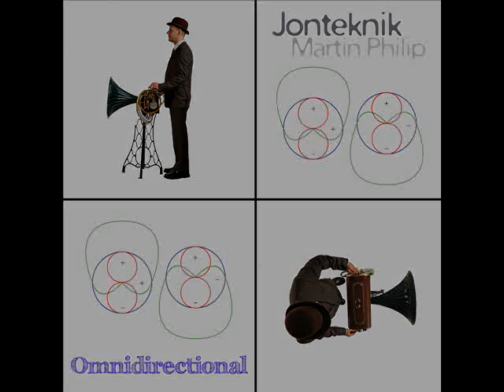Jonteknik/Martin Philip - Omnidirectional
Written by Russell/Philips (Registered with the PRS)
Vocals/lyrics by Martin Philip